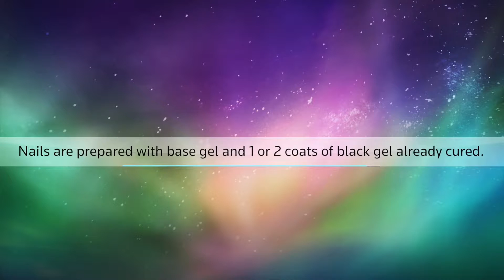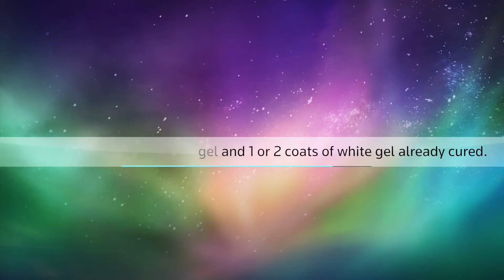A ORA NAILS GET POLARIZED! CHROME NAILS